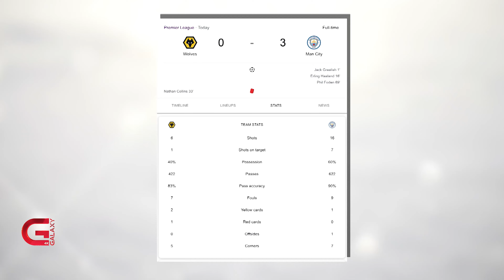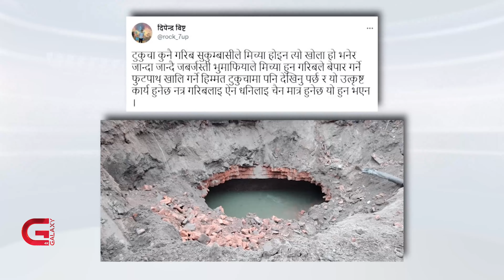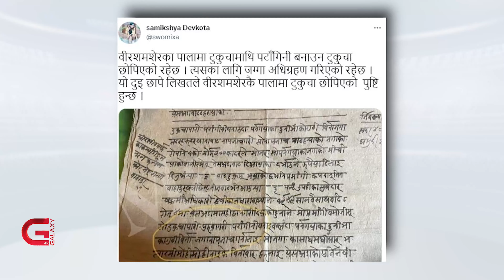This Morning LIVE | 18 September 2022 | Galaxy This Morning